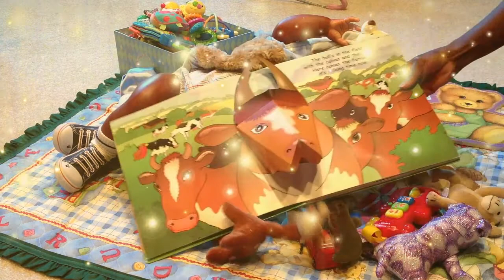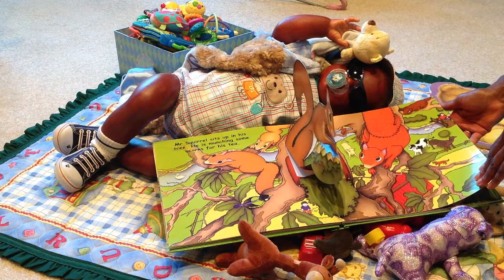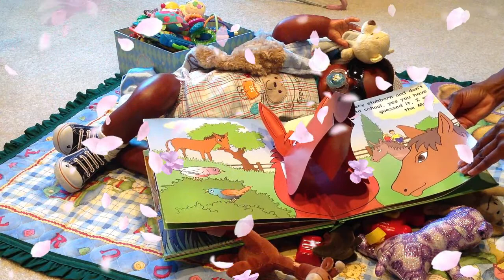Reborn Baby Hayden playing on floor: Part 2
Reborn Baby Hayden was playing on the floor in Part 1 and in Part 2 Hayden gets a pop up book read to him then falls asleep for his afternoon nap